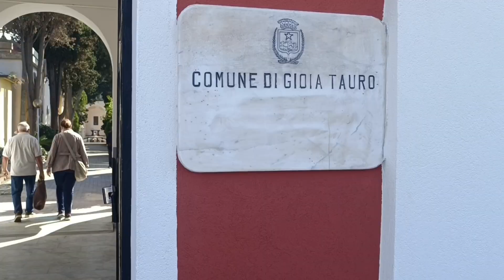Un fiore per ogni tomba abbandonata, significativa iniziativa a Gioia Tauro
Un fiore per ogni tomba abbandonata, significativa iniziativa a Gioia Tauro voluta dall'amministrazione comunale guidata dal sindaco Scarcella